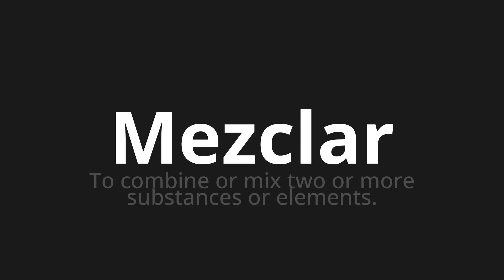How to pronounce Mezclar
Master the Pronunciation of 'Mezclar which means mix' - which means : To combine or mix two or more substances or elements. 📝 with @HTPronounce 🎓🗣️ - [Your Guide to Spanish]

Learn to pronounce 'Mezclar' perfectly in Spanish with our easy and engaging tutorial by @HTPronounce! 📖📽️ In this comprehensive video, we provide you with native speaker examples 🗣️👂 and phonetic breakdowns 🎵 to ensure you get the pronunciation just right.

How to say Mingle in Spanish